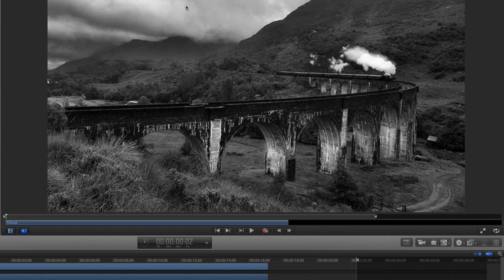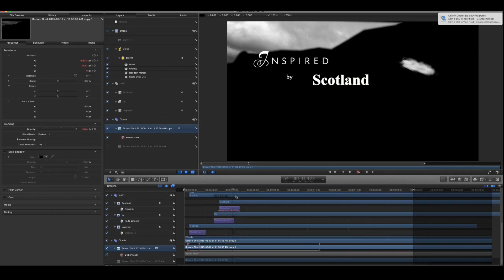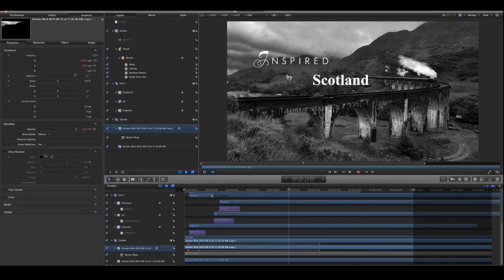How to Animate Still Image with Motion 5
Sharing a way to create movement in still images using composite techniques with a mask.  I really don't like calling this video a How To because there are many ways to animate stills, but I'm going along with the common logic of using How To because that's how people search.